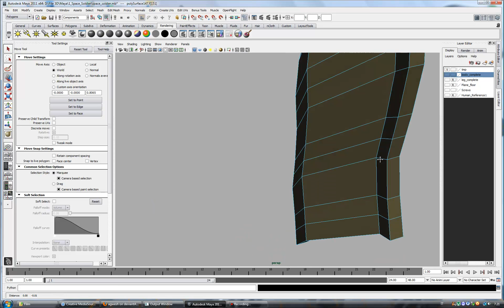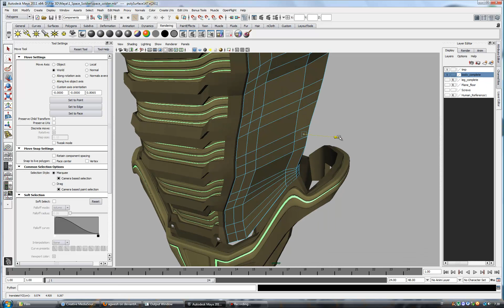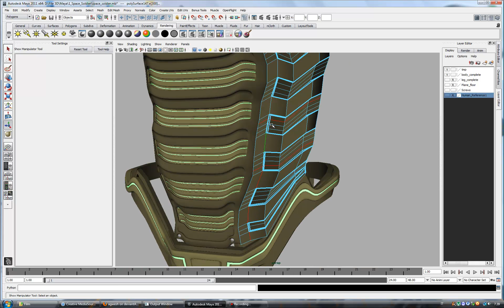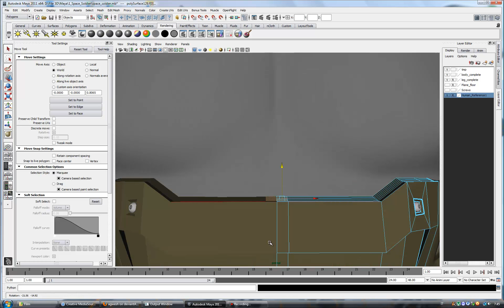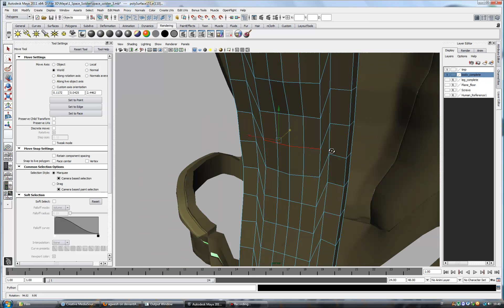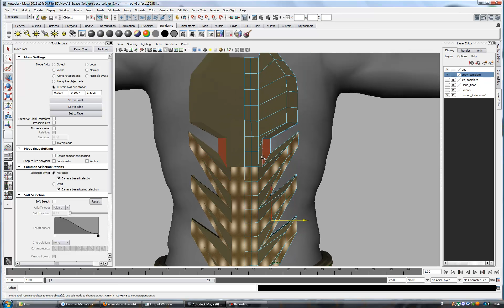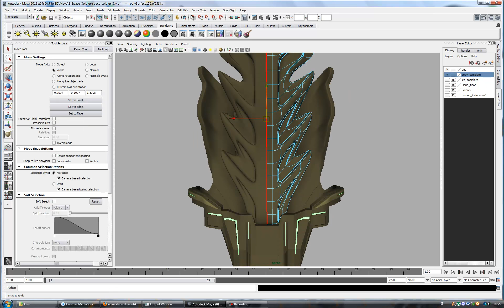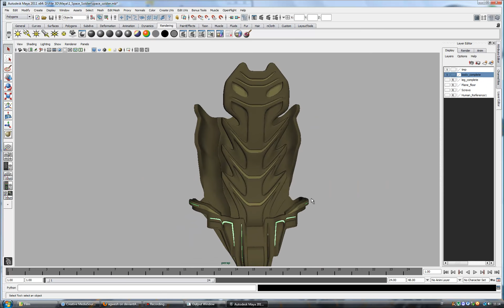Space Soldier Modelling Part 15